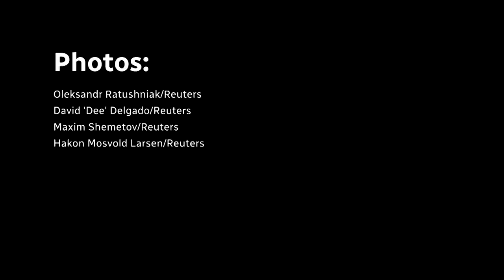What happened in Week 18 of Russia’s attack on Ukraine: Ukraine set to retreat from Severodonetsk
Ukrainian forces appear set to retreat from Severodonetsk, while NATO Secretary General Jens Stoltenberg warns once again that Russia's war in Ukraine could drag on for ‘years.’ Here’s a recap of the war in Ukraine from June 18 to June 24.

00:00 — Recap of Week 18
00:29 — Ukraine troops set to withdraw from Severodonetsk
01:38 — Ukraine accepted as candidate for EU membership
02:01 — Russian defence ministry alleges 162 Canadians have died in conflict so far
02:23 — Russian journalist auctions off Nobel Peace Prize to help Ukrainian child refugees